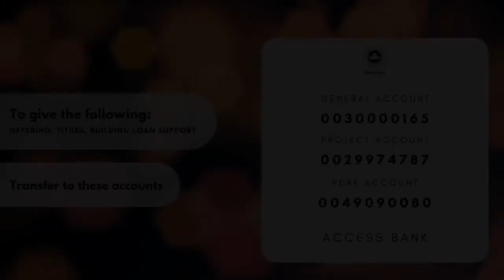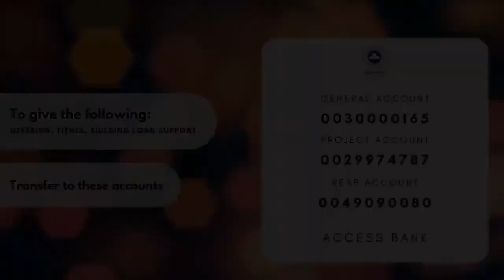Dying Faith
There is a great concern expressed by Jesus on dying Faith.
Learn about what Faith is and what the death of Faith is.